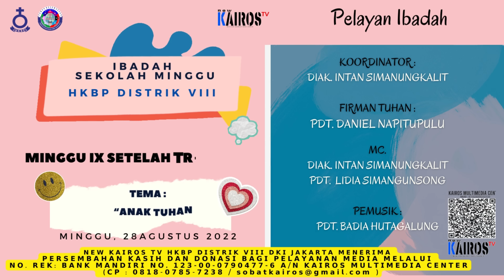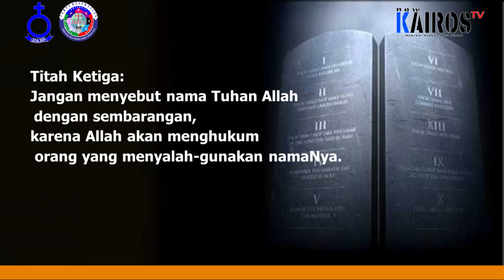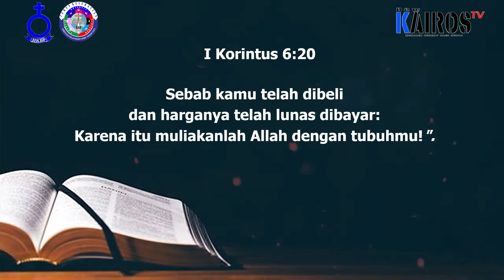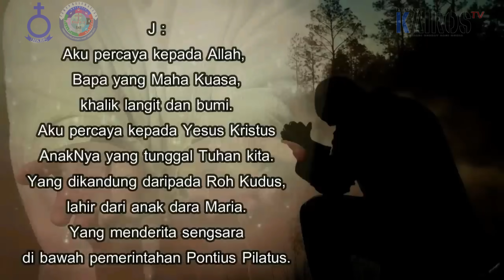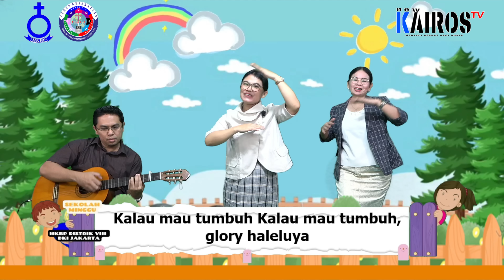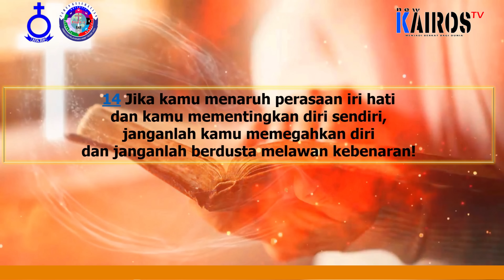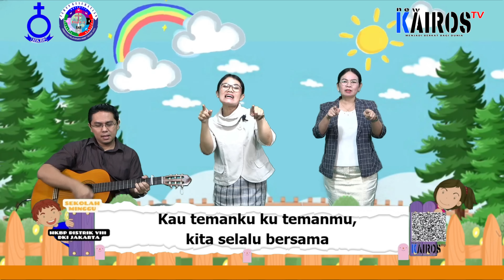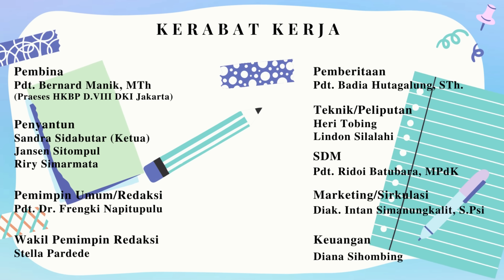𝐈𝐁𝐀𝐃𝐀𝐇 𝐒𝐄𝐊𝐎𝐋𝐀𝐇 𝐌𝐈𝐍𝐆𝐆𝐔 𝐇𝐊𝐁𝐏 𝐃𝐈𝐒𝐓𝐑𝐈𝐊 𝐕𝐈𝐈𝐈 𝐃𝐊𝐈 𝐉𝐀𝐊𝐀𝐑𝐓𝐀 , 28 Agustus 2022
🧡 𝐌𝐈𝐍𝐆𝐆𝐔 𝐗I𝐒𝐄𝐓𝐄𝐋𝐀𝐇 𝐓𝐑𝐈𝐍𝐈𝐓𝐀𝐓𝐈𝐒 🧡
💚 Tema “ANAK TUHAN PAMER PERBUATAN BAIK”💙
💛 Pengkhotbah : Pdt. Daniel Napitupulu 💛

𝗡𝗘𝗪 𝗞𝗔𝗜𝗥𝗢𝗦 𝗧𝗩 𝗛𝗞𝗕𝗣 𝗗𝗜𝗦𝗧𝗥𝗜𝗞 𝗩𝗜𝗜𝗜 𝗗𝗞𝗜 𝗝𝗔𝗞𝗔𝗥𝗧𝗔 𝗠𝗘𝗡𝗘𝗥𝗜𝗠𝗔 𝗣𝗘𝗥𝗦𝗘𝗠𝗕𝗔𝗛𝗔𝗡 𝗞𝗔𝗦𝗜𝗛 𝗗𝗔𝗡 𝗗𝗢𝗡𝗔𝗦𝗜 𝗕𝗔𝗚𝗜 𝗣𝗘𝗟𝗔𝗬𝗔𝗡𝗔𝗡 𝗠𝗘𝗗𝗜𝗔 𝗠𝗘𝗟𝗔𝗟𝗨𝗜 𝗡𝗢. 𝗥𝗘𝗞:  𝗕𝗔𝗡𝗞 𝗠𝗔𝗡𝗗𝗜𝗥𝗜 𝗡𝗢. 𝟭𝟮𝟯-𝟬𝟬-𝟬𝟳𝟵𝟬𝟰𝟳𝟳-𝟲   𝗔/𝗡 𝗞𝗔𝗜𝗥𝗢𝗦 𝗠𝗨𝗟𝗧𝗜𝗠𝗘𝗗𝗜𝗔 𝗖𝗘𝗡𝗧𝗘𝗥 (𝗖𝗣 : 𝟬𝟴𝟭𝟴-𝟬𝟳𝟴𝟱-𝟳𝟮𝟯𝟴 / 𝘀𝗼𝗯𝗮𝘁𝗸𝗮𝗶𝗿𝗼𝘀)